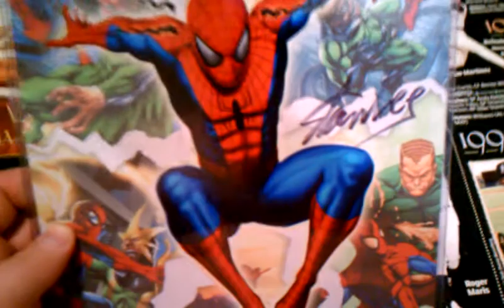TTM COMIC LEGEND AUTOGRAPH 12/19 RETURNED 14 DAYS